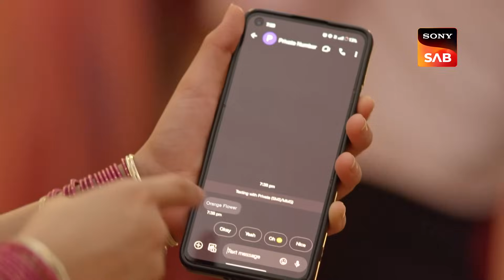Rashi Takes Action | Pushpa Impossible | Ep 381 | Full Episode | 25 Aug 2023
Episode 381: Rashi Takes Action
Viren wants Pushpa to take part in the Janmashtami performance and portray Yashoda, but Juggal has previously warned Pushpa about Viren's evil intentions. Sushila has arranged the Janmashtami party at Bapodara Chawl, and Bapodara is thrilled by her efforts. Rashi's stalker continues to frighten her, so she confides in Deepti and Ashwin. They go to the police station to register a report about this anonymous stalker. The police officers ask Rashi about whether she knows this individual. Who is keeping an eye on Rashi's actions?